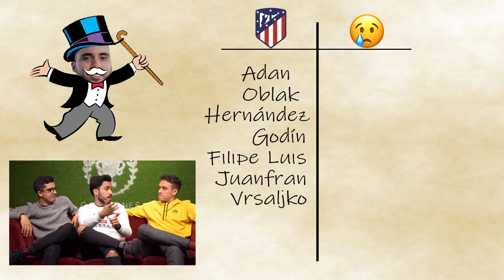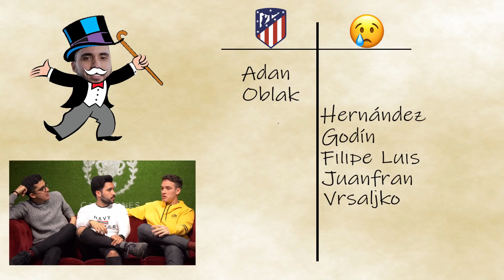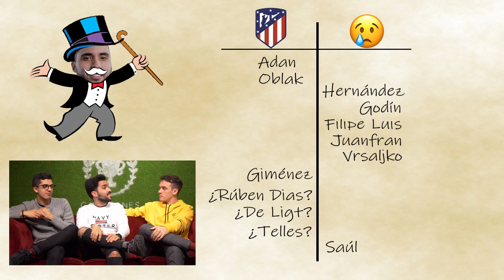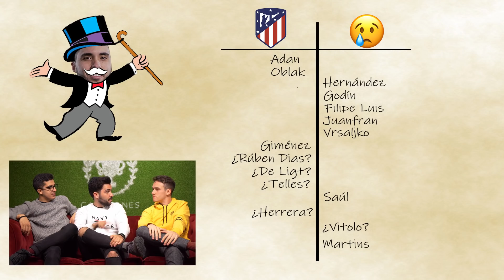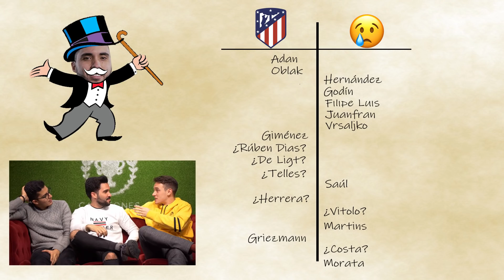¿CÓMO SERÁ EL ATLETI 2019-20? | Mercado de fichajes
¡Qué pasa Campeones! Volvemos al canal para hablar de fichajes, en concreto los que tendrá que afrontar el Atleti tras la marcha de Lucas Hernández al Bayern Münich y las posibles bajas de jugadores como Godín, Filipe Luis, Juanfran, Saúl o... ¿Griezmann? 🤔